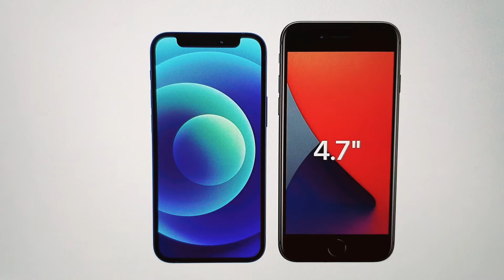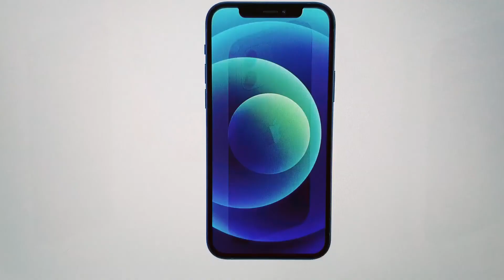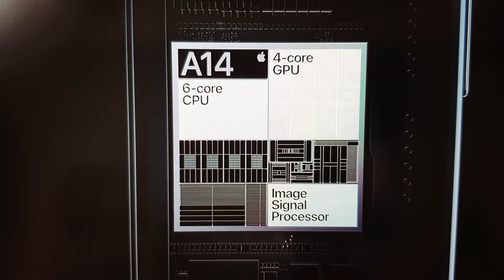New amazing iPhone 12 | iPhone 12 Mini | iPhone 12 pro | iPhone 12 Pro max | apple October event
A14 Bionic, the fastest chip in a smartphone. An edge-to-edge OLED display. Ceramic Shield with four times better drop performance. And Night mode on every camera. iPhone 12 has it all — in two perfect sizes.

Pre-order iPhone 12 from 23 October
Pre‑order iPhone 12 mini from 6 November

Expected Pricing : INR
Ipnone 12 Mini : 69,900  / 64 GB
Iphone 12 :  79,900 / 128 GB
Iphone 12 Pro : 1,19,900 / 128 GB
Iphone 12 Pro Max : 1,29,900 / 128 GB

The 5.4-inch iPhone 12 mini has a resolution of 2430 x 1080 with 476 pixels per inch and the 6.1-inch iPhone 12 has a resolution of 2532 x 1170 with 460 pixels per inch. The displays offer HDR support with 1200 nits peak brightness, Wide Color for vivid, true-to-life colors, Haptic Touch for feedback, and True Tone to match the color temperature of the display to the ambient lighting for a more natural viewing experience.

Apple overhauled the design of the iPhone 12 lineup this year, introducing flat edges that are a departure from the rounded edges of prior models and are similar in design to the iPad Pro. The front of the iPhone is protected by a new Ceramic Shield cover that replaces the standard cover glass.

About me : Tehnosaur is a YouTube channel , where you get all new technology videos in Hindi , Posting videos regularly and covering latest tech reviews.